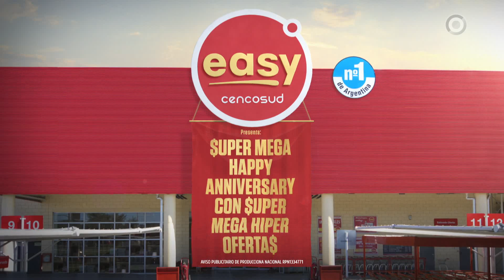Pavlova con Frutillas Parte 2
Hoy se juntaron nuestros dos grandes cocineros @xime y @luciano para enseñarnos a preparar una
✨🍓 PAVLOVA CON FRUTILLAS 🍓✨ riquísima! Aquí la receta completa👇.
🍓Ingredientes:

Para el disco de merengue:
- Claras 4 unid.

Para la crema de limón y mascarpone:
- Yemas 4 unid.
- Leche 1/2 L.
- Jugo de limón 200 cc.
- Azúcar 200 g.
- Almidón de maíz 60 g.
- Manteca 1 cda.

- Frutillas ½ kg.

- Almendras caramelizadas.
🍓Procedimiento:

1.⚡Para el merengue: Hacer a baño María, en una cacerola con agua caliente incoporar las claras con el azúcar e ir mezclando cada tanto hasta que tocas con el dedo y no se siente más los granitos de azúcar.

2.⚡Llevar a batidora y batir hasta que se enfríe.

3.⚡Volcar sobre una placa con papel manteca enmantecado y dar forma de círculo. Llevar al horno bajo por una hora aproximadamente.

4.⚡Para el relleno: Calentar la leche con la mitad del azúcar.

5.⚡En un bowl mezclar el resto del azúcar con el almidón de maíz. Mezclar bien  e incorporar las yemas, el jugo y la ralladura de limón. Una vez mezclado agregar la leche caliente y llevar a cocinar todo junto revolviendo siempre. Cocinar hasta que hierva por un minuto y retirar del fuego.

6.⚡Dejar que se enfríe y mezclar con el mascarpone.

7.⚡Caramelizar las almendras.

8.⚡Volcar la crema fría sobre el disco de merengue. Decorar con frutillas frescas y  almendras caramelizadas. Y está lista!🍓✨.
👉 Probá esta receta en tu casa y compartí con nosotros como te salió usando los MisRecetasCocinerosArgentinos y AsiLoHiceYo 👈.